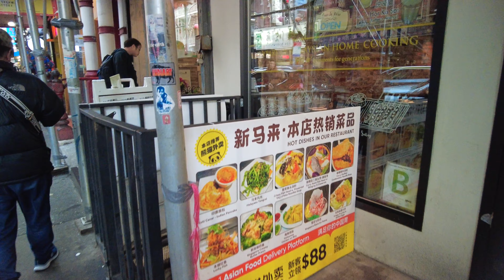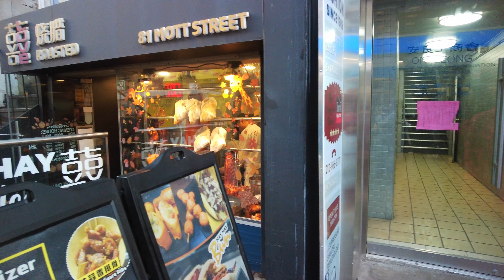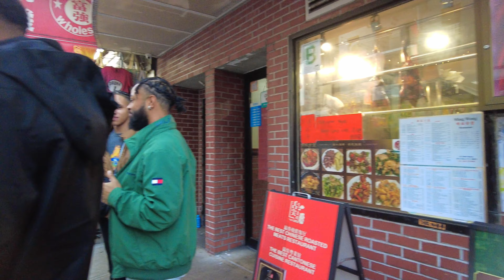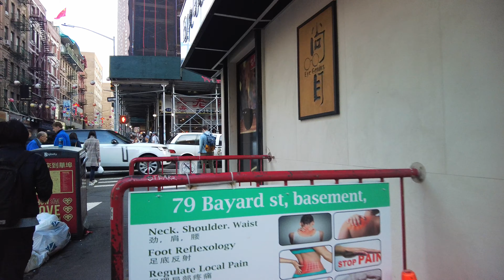Chinatown's Mott Street or Unofficial "Main Street" | NYC | 4K Walking Tour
❇️ Navigating through NYC Chinatown's Mott Street or Unofficial "Main Street"

📖 Overview
Mott Street is a narrow but busy thoroughfare that runs from Bleecker Street in the north to Chatham Square in the southern part of Manhattan. In 1872, Wo Kee, a Chinese merchant, opened a general store on Mott Street near Pell Street. In the years to follow, Chinese immigrants would carve out an enclave around the intersection of Mott, Doyer, and Pell Streets. At the time, it was mostly Guangdongese males who immigrated, and what was to become Chinatown first began as a very small Bachelor’s Society. Most of these immigrants were from Taishan, in southwestern Guangdong, China, so as a result it was originally a Taishanese community. That all changed during the 1960s, when an influx of Cantonese immigrants from Hong Kong and Taiwan began arriving, as well. As a result, Chinatown began expanding quickly, and Standard Cantonese, which is spoken in Guangzhou, China and in Hong Kong, became the dominant language of the neighborhood.

Walking along this main street, you'll notice a mix of traditional and modern architecture. The streets are bustling with activity, featuring colorful signage, a variety of shops, and restaurants that range from small, family-run establishments to larger banquet-style venues. You'll find an array of fresh produce, seafood, spices, and traditional Chinese goods. It is not only a destination for residents but for tourists who come to experience its rich cultural offerings, culinary delights, and vibrant atmosphere. It is a testament to the city's diversity and the contributions of its immigrant communities.

About NYC Chinatown:
Chinatown in New York City is a historically rich neighborhood located in the southern part of Manhattan. It is one of the oldest and largest Chinatowns in the United States and has a significant impact on the cultural and culinary landscape of the city. It is situated in the southern part of Manhattan, bordered by Canal Street to the north, Worth Street to the south, Allen Street to the east, and Broadway to the west. Its history dates back to the mid-19th century when Chinese immigrants settled in the area. Over the years, it has grown into a vibrant community with a distinct cultural identity. It is a melting pot of different cultures, languages, and traditions. Walking through Chinatown, you'll notice a mix of traditional and modern architecture. The streets are bustling with activity, featuring colorful signage, a variety of shops, and restaurants that range from small, family-run establishments to larger banquet-style venues. You'll find an array of fresh produce, seafood, spices, and traditional Chinese goods. It is not only a destination for residents but for tourists who come to experience its rich cultural offerings, culinary delights, and vibrant atmosphere. It is a testament to the city's diversity and the contributions of its immigrant communities.

⭐️ Recorded on December 2nd, 2023

00:00 Corner of Mott St and Bowery
02:38 Corner of Mott St and Pell St
04:28 Corner of Pell St and Doyer St
05:18 Nom Wah Tea Parlor
08:05 Gong Cha
09:27 Corner of Mott St and Bayard St
10:11 Chinatown ice cream factory
11:03 Corner of Bayard St and Elizabeth St
11:24 Mei Lai Wah
15:34 Corner of Mott St and Canal St
18:04 Big Wong Restaurant
18:53 Ming Wong Restaurant
21:10 Columbus Park

📸 Gear
Camera - DJI Pocket 2
Lens - Freewell
Image Editor - Pixlr
Elements - Envato